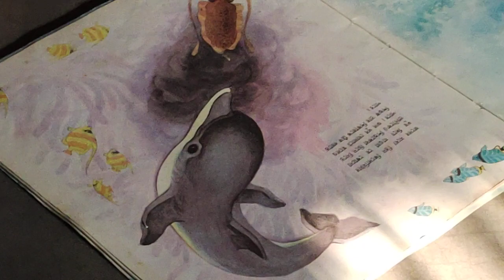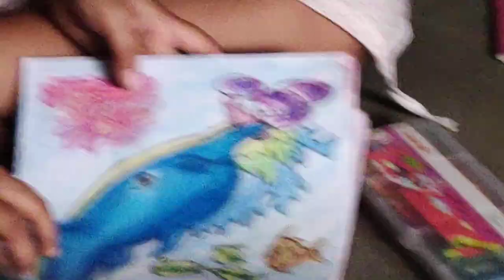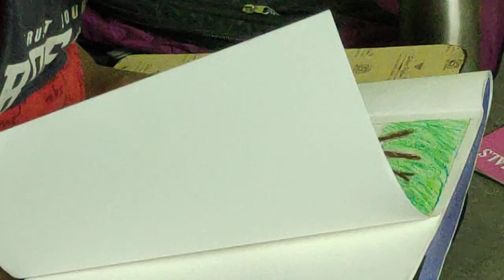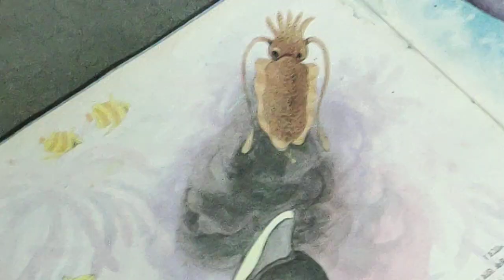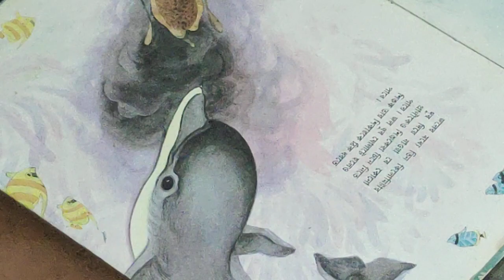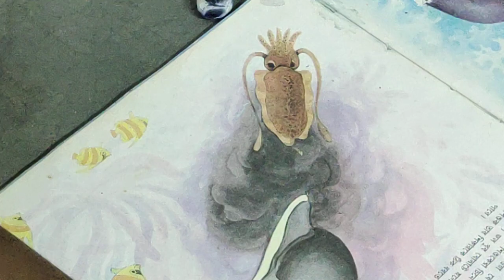childhood oil pastel painting dolphin scenery